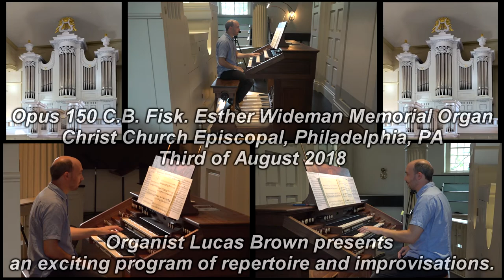Christ Church presents Lucas Brown, organist - 08.03.18 - Philadelphia, PA - multi cam edit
Organist Lucas Brown presents an exciting program of repertoire and improvisations on Christ Church's Fisk Opus 150 pipe organ.

Program:

Partita on Sei gegrüßet, Jesu gütig, BWV 768 - J.S. Bach

Variations sur un thème de Clément Jannequin - Jehan Alain

Three ballads by Billy Strayhorn
I. Chelsea Bridge
II. Blood Count
III. My Little Brown Book

Improvisation on Early American Hymn Tunes by Lucas Brown
I. Coronation
II. Charlestown
III. Foundation

The Esther Wideman Memorial Organ, C.B. Fisk Opus 150

In May 2018, Christ Church Philadelphia dedicated the Esther Wideman Memorial Organ, built by C.B. Fisk Organ Builders of Gloucester, Massachusetts.

Christ Church and the Christ Church Preservation Trust contracted with Fisk in 2015 for a comprehensive three-manual organ to be incorporated into the existing historic case built by Henry Erben in 1837, with the pipework positioned entirely out of the church’s tower space and into the nave proper. Christ Church musical director is Parker Kitterman.

Lucas Brown is a performing artist, composer and educator.  He actively performs both Jazz and Classical music and has performed around the US at such venues as Carnegie Hall, the Kimmel Center, the Jazz Standard and the Blue Note, as well as in Europe and Asia.  His compositions have been presented
throughout the US and Europe. A member of the faculty at the Temple University Esther Boyer College of Music, Lucas holds a BM in Jazz Performance from Temple University and a MM in Organ Performance from Westminster Choir College.